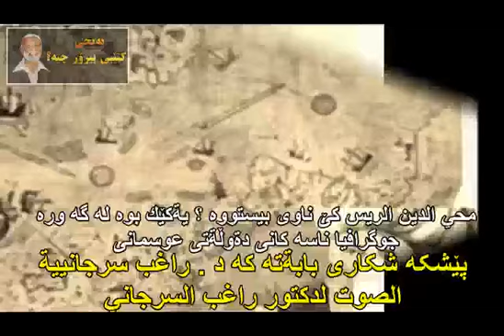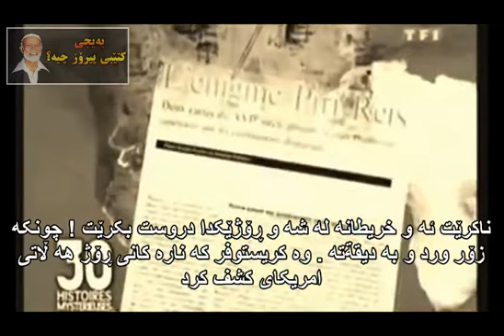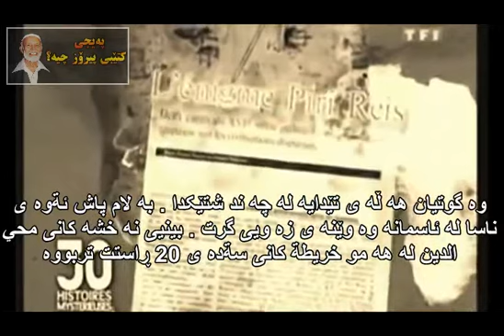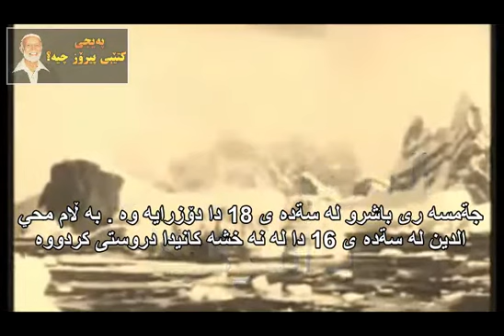اسلام 500 ساڵ پێش NASA چۆن ئه‌م زانیاریانه‌ی زانی ؟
شاره‌زابه‌ له‌ اسلام و که‌ڵه‌ پیاوه‌ زاناکانی بناسه‌ که‌ تا ئێستاش زانایانی جیهان سه‌ریان سوڕماوه‌ له‌ زانیاریه‌کانی ئه‌م موسوڵمانانه‌ !
500 ساڵ له‌مه‌وبه‌ر زانایانی اسلام . امریکایان کشف کردووه‌ . وه‌ جه‌مسه‌ری باشوریشیان کشف کردووه‌ !؟
وه‌ له‌ نه‌ خشه‌ کانیشیاندا به‌ ورده‌کاریییه‌کی زۆر گه‌وره‌وه‌ ئه‌م ورده‌ کارییانه‌ی ئێستای گوگڵه‌ ماپیان نوسیوه‌ !؟
وکاله‌تی ناسا پاش ئه‌وه‌ی له‌ ئاسمانه‌وه‌ وێنه‌یان گرت ئه‌م زانیاریانه‌یان بۆ ده‌رکه‌وت . ئه‌ی ئه‌و زانایانه‌ چۆن به‌و ورده‌ کارییه‌ ئه‌و زانیاریانه‌یان لای خۆیان نوسی 500 ساڵ له‌مه‌وبه‌ر !؟
ده‌توانن سود له‌م لینکه‌ش ببینن که‌ وێنه‌ی زۆر له‌و نه‌خشانه‌ی تێدایه‌